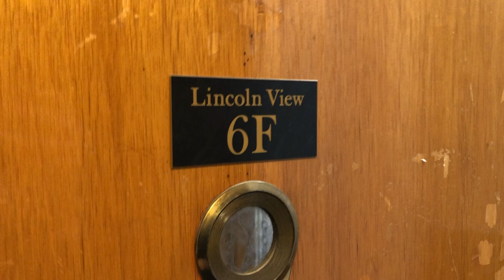**2465 John F. Kennedy Boulevard, Jersey City, NJ Apt 66E-$1395**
**GORGEOUS STUDIO APARTMENT**

**NO FEE**

~APT Features~

*Dishwasher and microwave
*Heating system
*Closets
*Pretty tiled bathroom
*Hardwood flooring
*Near transportation

Leasing:
*No Brokers Fee
*Application Fee
*1st months’ rent and one and half month security deposit due prior to your move in